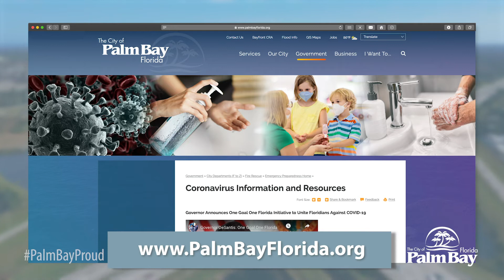Hurricane Preparedness- Stay Informed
Mayor Capote discusses the importance of staying informed during hurricane season.